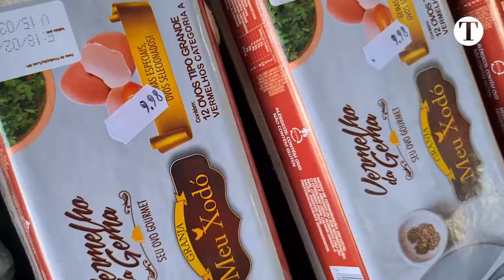Preço do ovo dispara na quaresma em BH e região e não deve abaixar após o período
Consumidores sentem no bolso o peso das mudanças do preço do ovo, item mais procurado durante a Quaresma. A oferta menor de ovos impacta o valor do produto final, segundo o diretor do site Mercado Mineiro, Feliciano Abreu. Para os atacadistas do setor, o aumento dos preços também está ligado à cadeia produtiva.